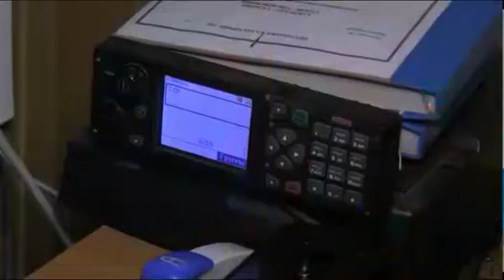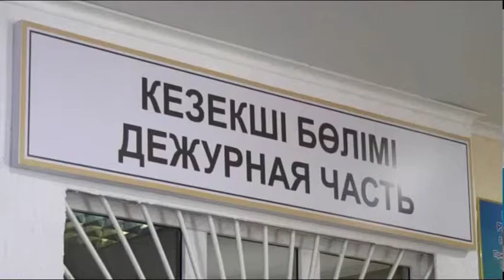Полицейлер түнде дүкендерді тонаған баукеспені ұстады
Петропавл полицейлері 28 жастағы баукеспені құрықтады. Күдікті түнгі уақытта шаһардағы бірнеше дүкенді тонаған. Десе де, ұры көп кешікпей тәртіп сақшыларының қолына түсті. Жасаған қылмыстары үшін жас жігіт енді 5 жылын темір тордың арғы жағында өткізуі мүмкін. Фактілердің барысы келесі бейнематериалда.